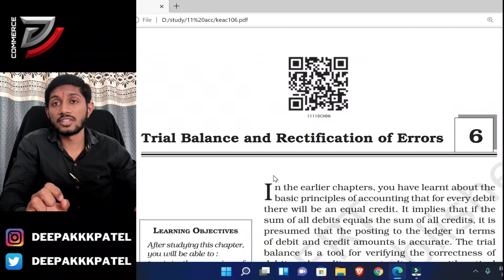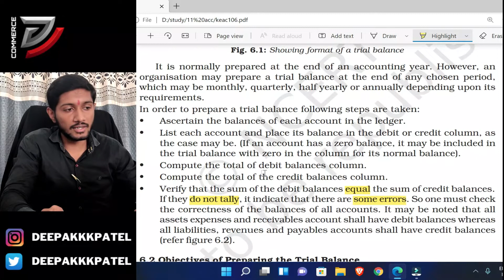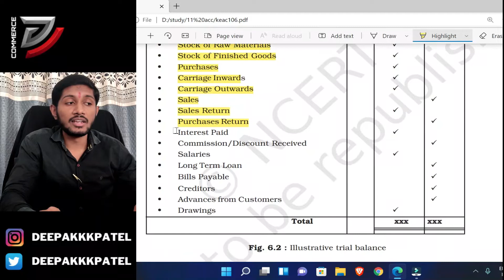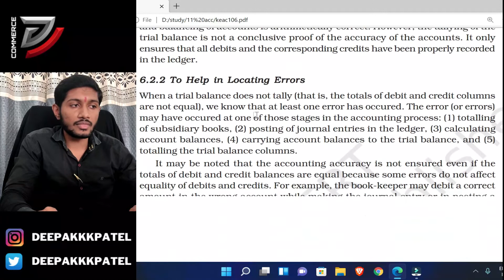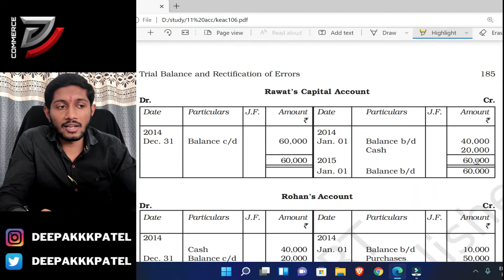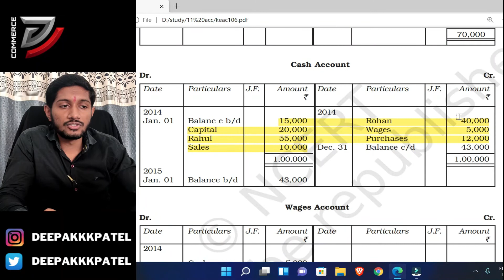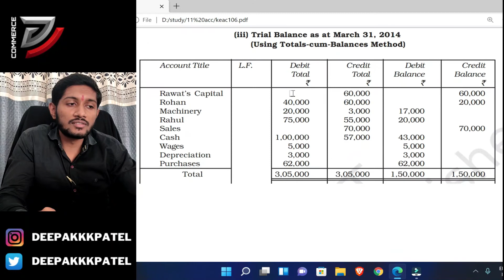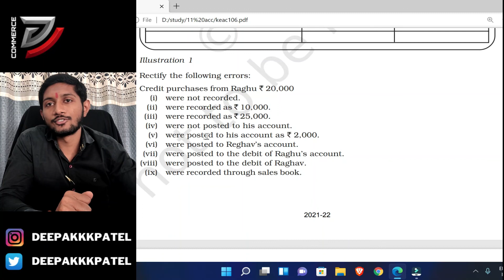Trial Balance and Rectification of Error / Chapter 6 / Class 11 / Accounts in Hindi / D commerce